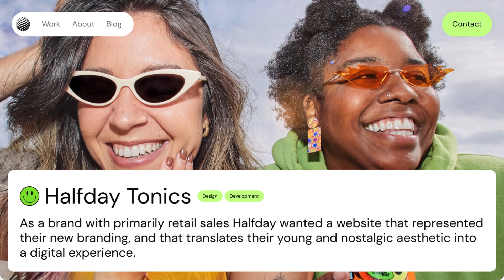web ignite ~ 369 : Same Same studio